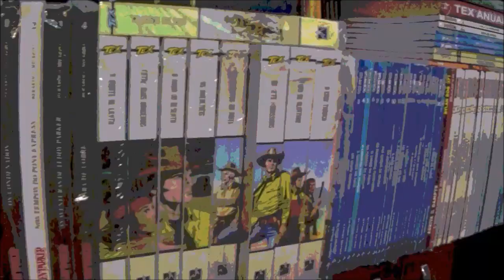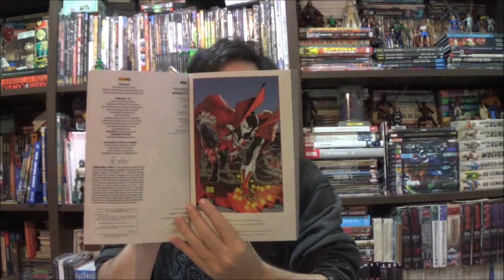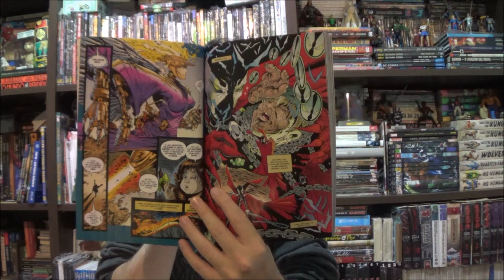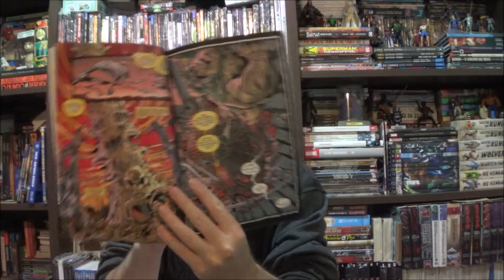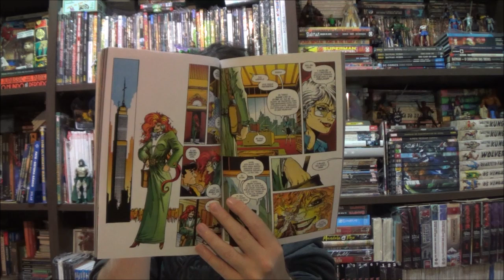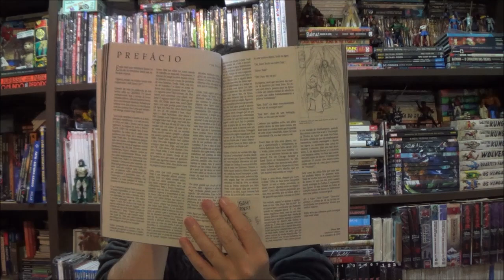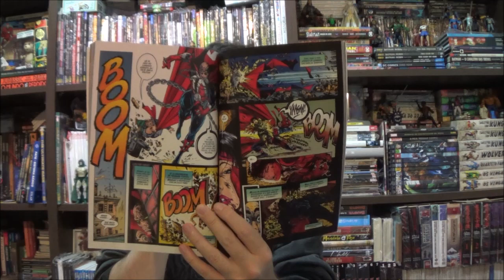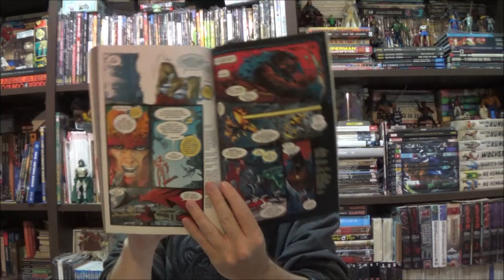Chapéu do Presto - Spawn por Alan Moore, Neil Gaiman e Frank Miller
Bem-vindos a mais um Chapéu do Presto, no episódio de hoje voltamos ao soldado do inferno para conhecer as inusitadas histórias do Spawn por Alan Moore, Neil Gaiman e Frank Miller.